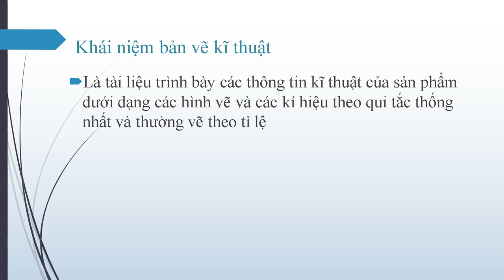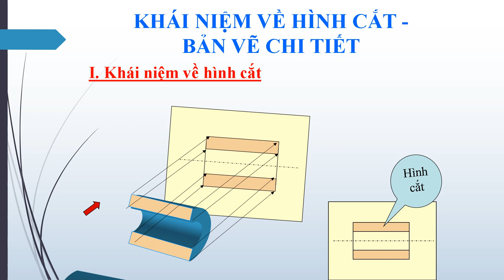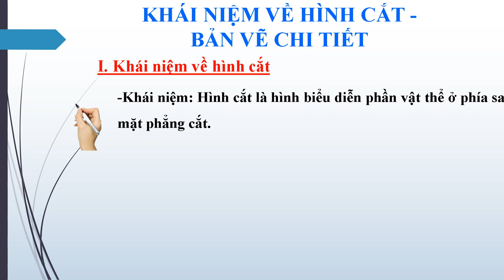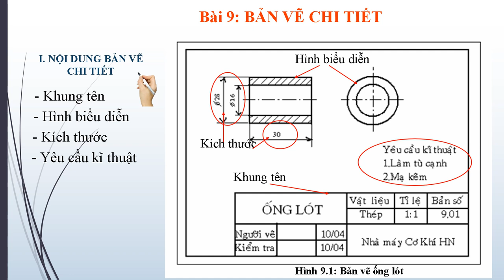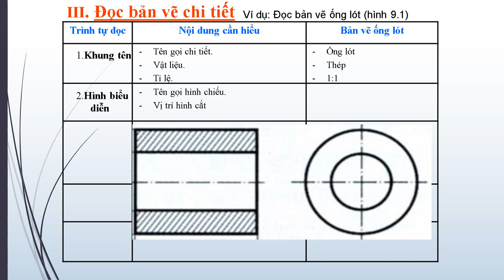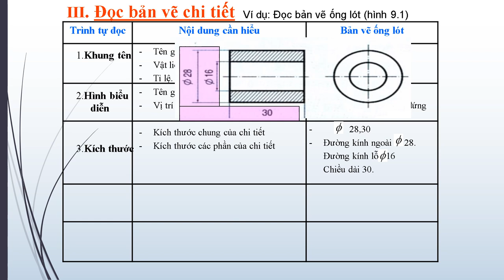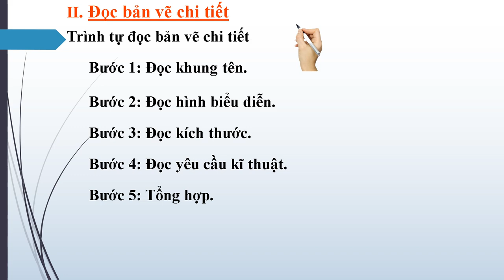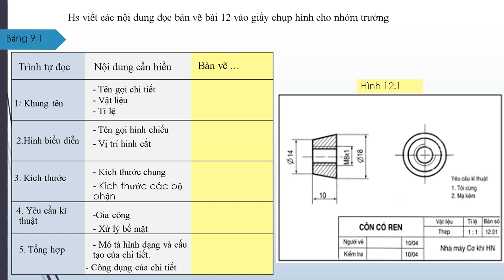CÔNG NGHỆ 8 (Tuần 4 / HK1) - Bài 8+9: KHÁI NIỆM HÌNH CẮT - BẢN VẼ CHI TIẾT